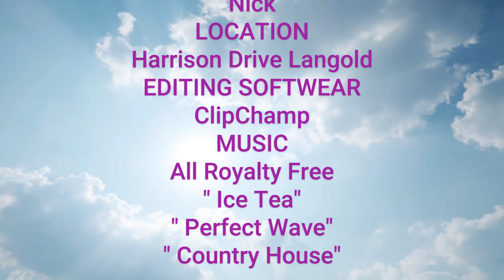harrison drive day 3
THE CONTINUING SAGA OF THER FOOTIE FIELD CAR-PARK WORK